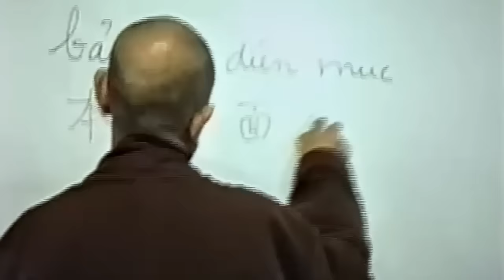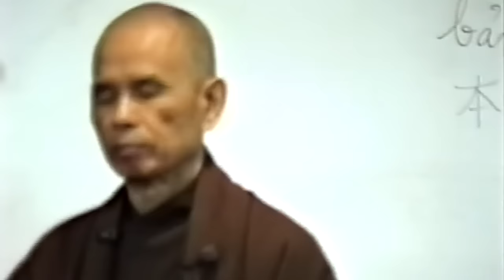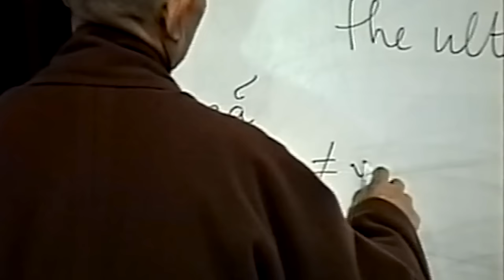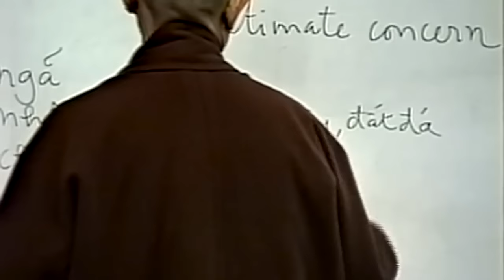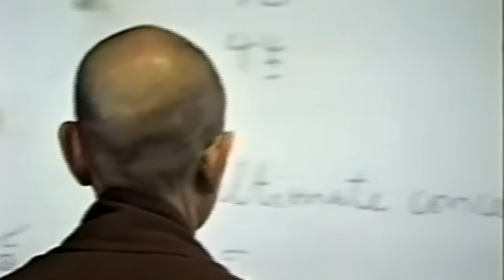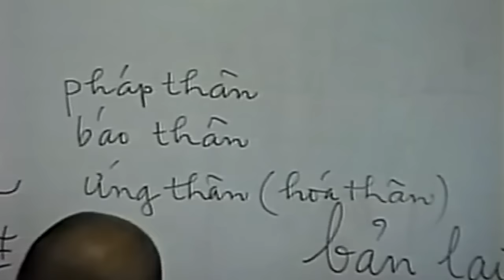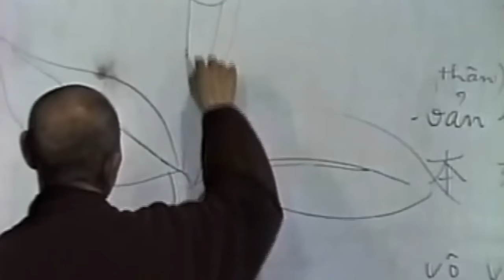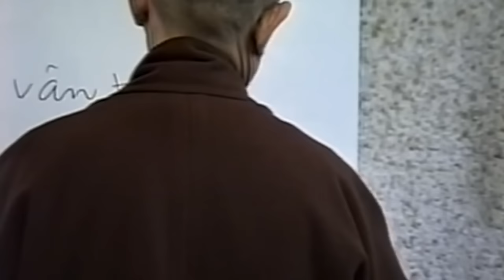Đâu Là Con Người Thật Của Mình? | TS Thích Nhất Hạnh(07-05-2000, Xóm Thượng, Làng Mai)